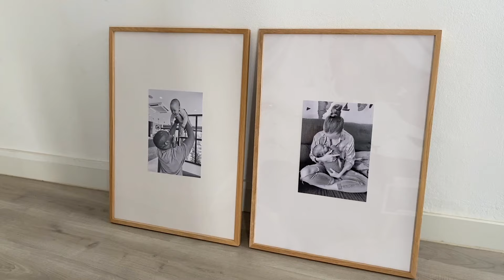We’re Back! Life as First-Time Parents & Exploring Barcelona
Hey LD World fam! 👋 We’re finally back after a 7-month break, figuring out this crazy journey of parenthood and balancing family life (newborn parents, you know the struggle!). In this vlog, we’re catching you up on everything—from where we’ve been to how we’re navigating life as first-time parents. Join us as we share our parenting updates, talk about Kori’s progress, and explore Barcelona.

Say hi to us on Social media!

FAQ's
Age: Lance 35 | Dua 30
Editing program: Final Cut Pro
Camera: iPhone 11 pro